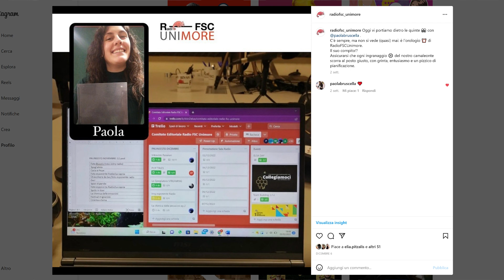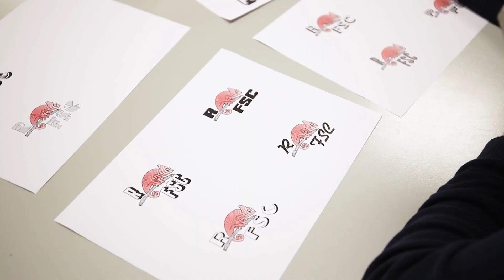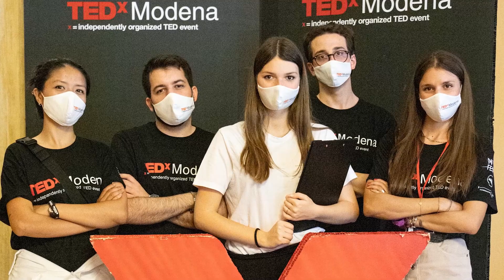Festeggiamo i tre anni della radio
Ascolta Radio FSC su Spotify e Apple Podcast